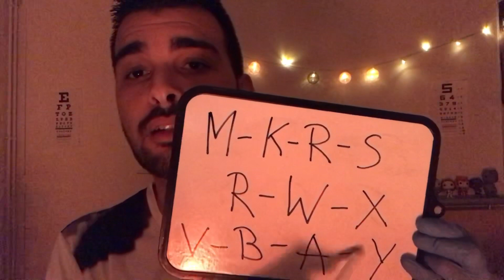1 minute Cranial Nerve Exam ⚡️